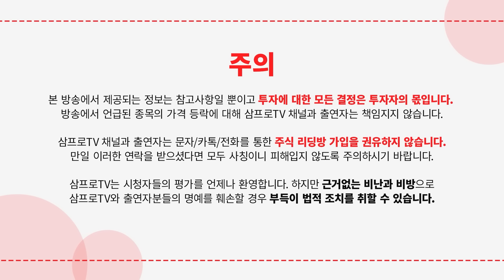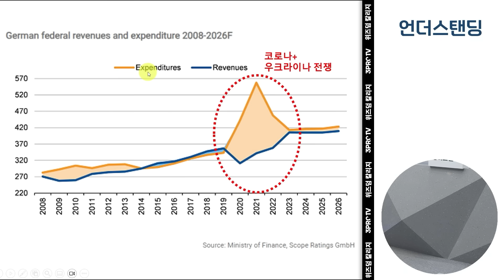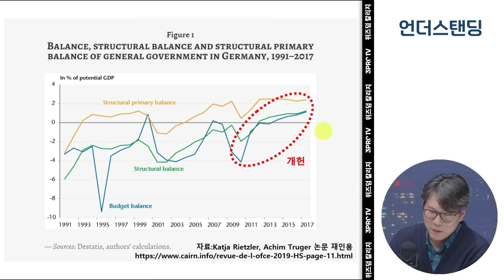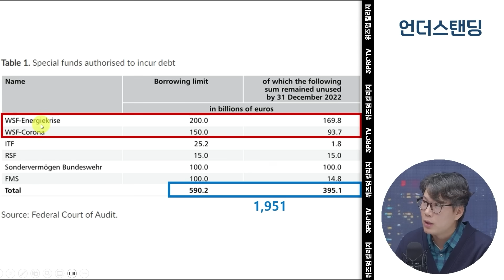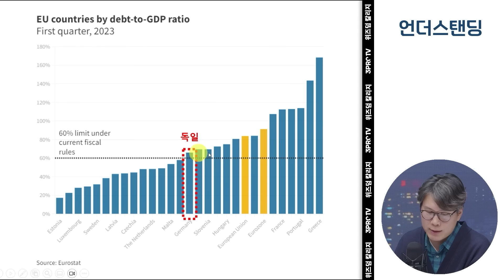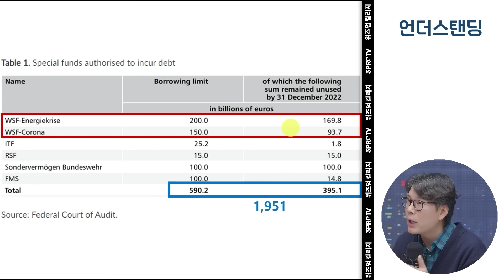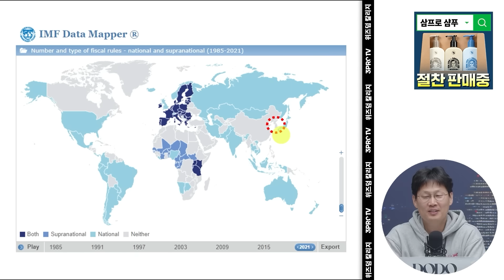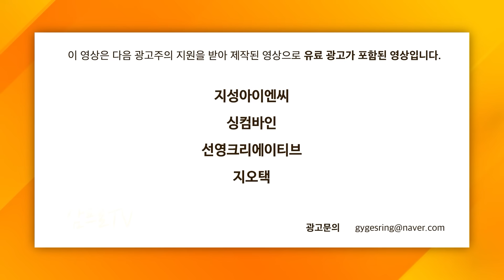원칙만 고집하다 독일 경제 망할 지경입니다 (언더스탠딩 김상훈 기자)